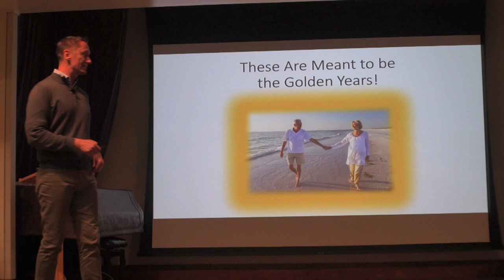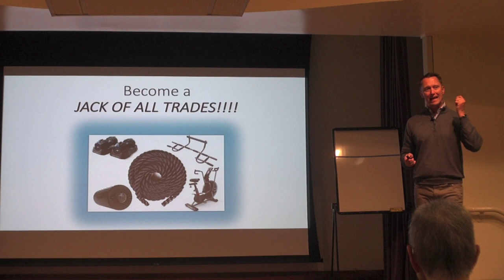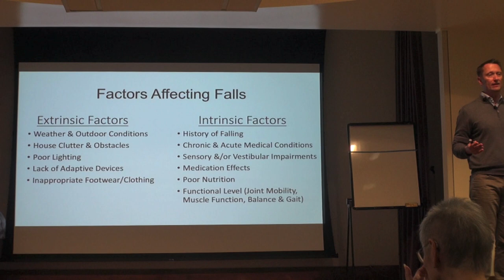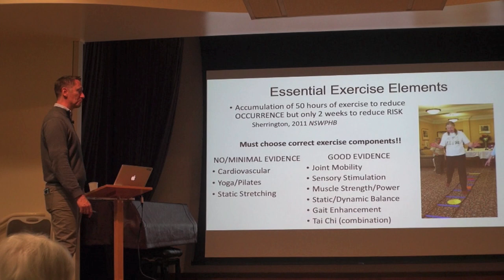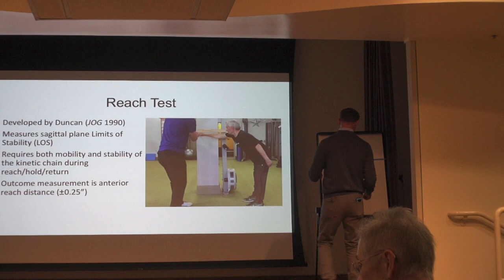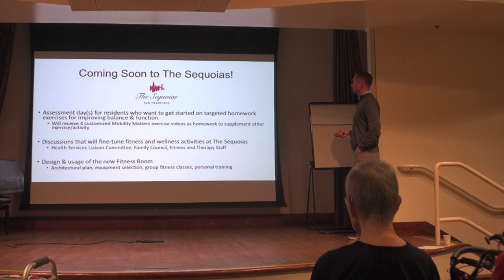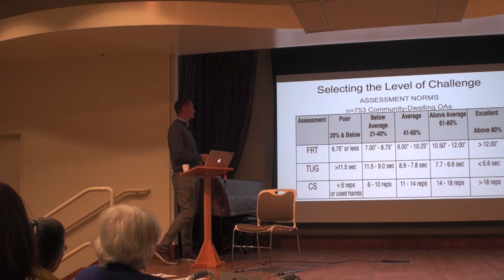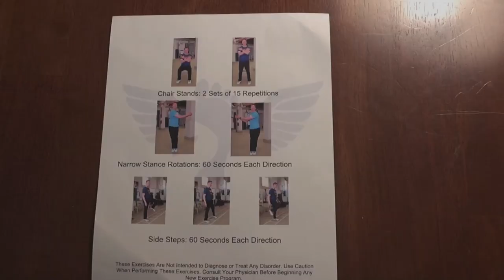Mobility Matters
"Mobility Matters," a lecture and presentation by Christian Thompson Ph.D, Associate Professor of Kinesiology, USF, on October 16, 2019 in the Sequoias Auditorium in San Francisco.